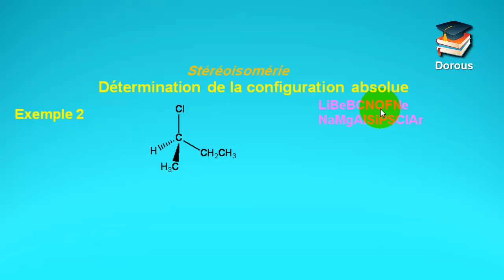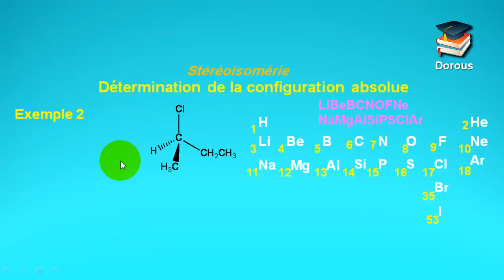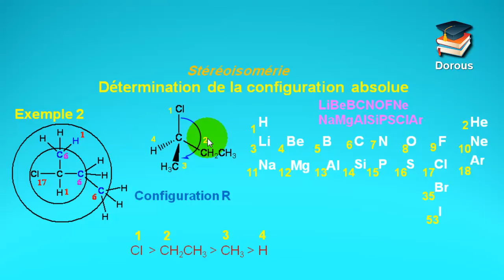64_ exemple 2 : détermination de la configuration absolue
Nomenclature en chimie organique en arabe - darija :
pour SMC SMP SVT STU BCG MIPC .

Chimie organique 1 S3 BCG/SMPC
Nomenclature en chimie organique
chimie organique smp s3
Smpc
4/ Représentation (projection) de Newman .
chimie organique smpc/s3-Nomenclature
Isomérie de chaine,de position , de fonction et tautomérie.
la nomenclature cyclo en chimie organique Smp/Smc S3 bi darija
Nomenclature les alcanes Organique S3#En Darija
Groupe caractéristique : alcool amine aldéhyde cétone acide ester amide